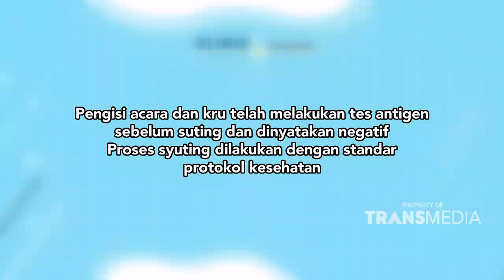Pak Denny Aneh Nih, Masa Orang Sehat Disuruh Berobat | Best Moment KlinikTendean (10/3/22)